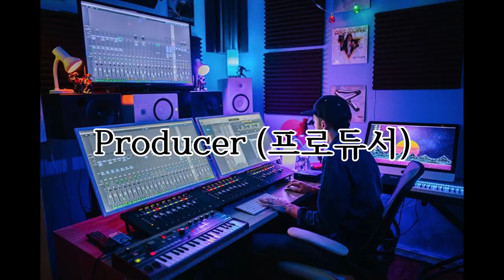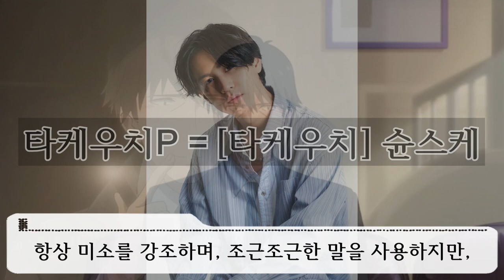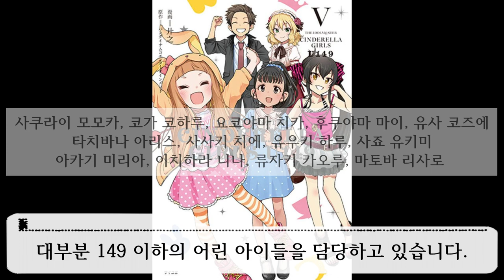신데렐라 걸즈에 존재하는 프로듀서들은 무슨 일을 할까요? [P.s 스토리 신데렐라 편]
전부 에가오가 어울리는 프로듀서들이에요

00:00 인트로
00:40 P.s
01:14 타케우치P
02:14 타쿠미P
03:25 요나이P
04:32 그외P